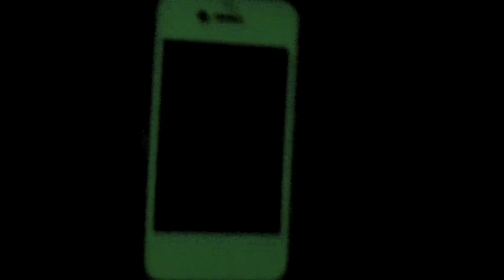iGlowPhone for iPhone 4 & iPhone 4s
The New and Improved iGlowPhone glow-in-the-dark vinyl edge wrap for the iPhone 4 is hands down the coolest and most sought after accessory for the iPhone 4. Hyped on Gizmodo days after the iPhone 4's release this is the original, accept no imitations. This sleek edge wrap is made of high-quality 5 year vinyl that will glow for hours and can be recharged in seconds. The wrap not only improves the phone's reception but also protects the edges from dust and scratches. These wraps are great conversation starters and are a must for the bar, club or rave.

- Will Not leave Residue
- Glows over 6 hours
- Looks White in the Day Time
- Recharges in Seconds
- Patented Material